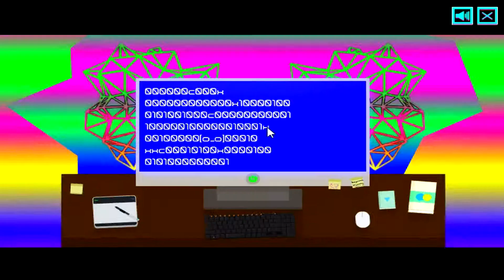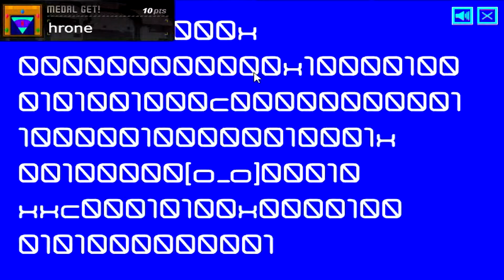I Was On The Throne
*RECOMMENDED TO WATCH IN THE HIGHEST QUALITY*
="Hello once again and I Finally finished this digitty game!
And damn how the journey was confusing and scary at the same time but I did it!"

"Game Description Below"

Everyday reality turns around a journey into another world. Can you understand what's happening?

Game by: DiscoFish and SkyFlys Games

Skype/Steam/twitter Username: *ADD ME*
-Etriuswimbleton / @Etriuswimbleton
Dead Frontier Profile Name:*ADD ME AS BUDDY*
-rai471
Cause I NEED IT! This is rai471 PEACE! IM OUT!+-^